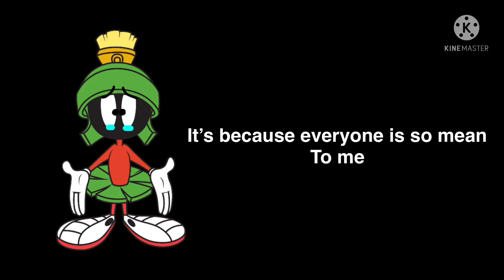Sad news (NO JOKE)